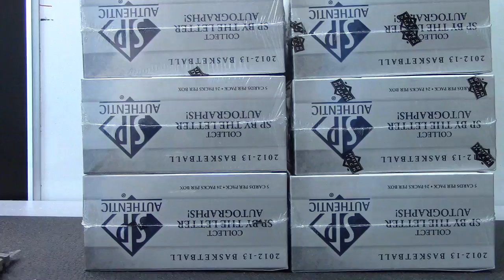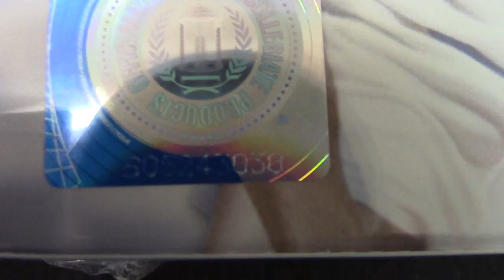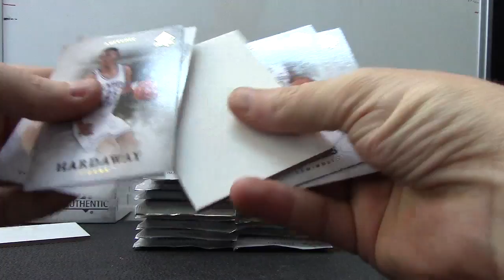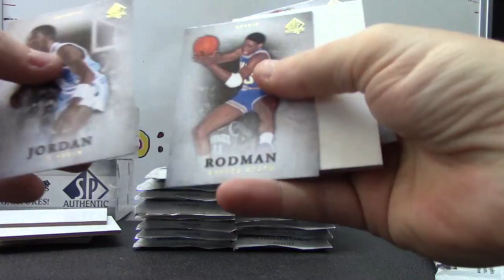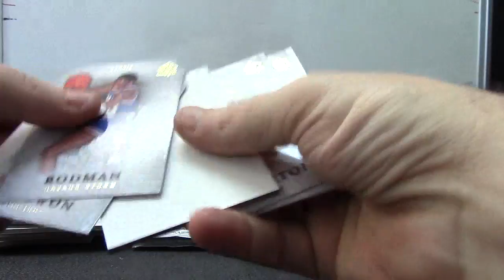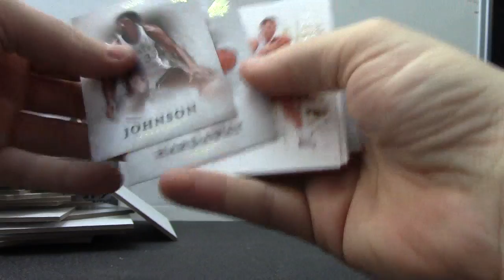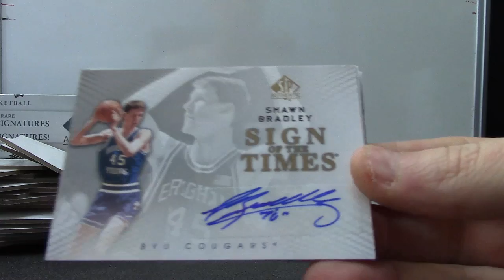Matt's 2012/13 Upper Deck Sp Authentic Basketball Hobby Box Break